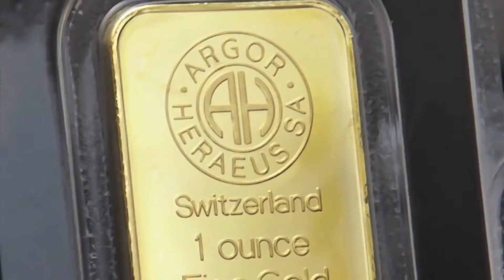GEF GOLD Program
A new Global Environment Facility (GEF) program to reduce the use of mercury:
"Global Opportunities for Long-term Development (GOLD) in the Artisanal Small Gold Mining Sector".